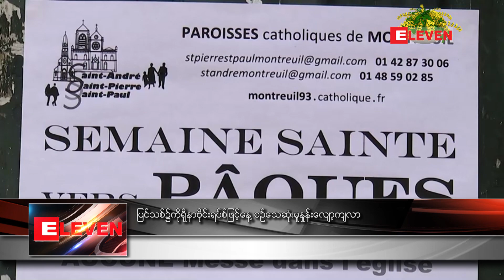ျပင္သစ္၌ကိုရိုနာဗိုင္းရပ္စ္ျဖင့္ေန ့စဥ္ေသဆုံးမႈႏႈန္းေလ်ာ့က်လာ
ျပင္သစ္မွာကိုရိုနာဗိုင္းရပ္စ္နဲ ့ေသဆုံးသူအေရအတြက္ဟာဧျပီ၁၁ရက္ေန ့က ေသဆုံးခဲ့တဲ့အေရအတြက္ထက္ ေလ်ာ့နည္းသြားခဲ့တယ္လို ့ဧျပီ၁၂ရက္ေန ့မွာက်န္းမာေရး၀န္ၾကီးဌာနကသတင္းထုတ္ျပန္ခဲ့ပါတယ္။

■ Zawgyi ျဖင့္ဖတ္ရန္
်ပင္သစ္၌ကို႐ိုနာဗိုင္းရပၥ္်ဖင့္ေန ့စၪ္ေသဆုံးမႈႏႈႏ္းေလ္ာ့က္လာ

်ပင္သစၼြာကို႐ိုနာဗိုင္းရပၥၷဲ ့ေသဆုံးသူေအရအၾတက္ဟာဧ်ပီ၁၁ရက္ေန ့က ေသဆုံးခဲ့တဲ့ေအရအၾတကၳက္ ေလ္ာ့နၫ္းၾသားခဲ့တယႅိဳ ့ဧ်ပီ၁၂ရက္ေန ့မြာက္ႏ္းမာေရး၀ႏ္ႀကီးဌာနကသတင္းထုတ္်ပႏၡဲ့ပါတယ္။